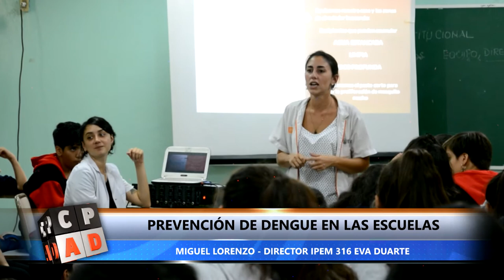CHARLA DE PREVENCIÓN POR EL DENGUE EN EL IPEM 316